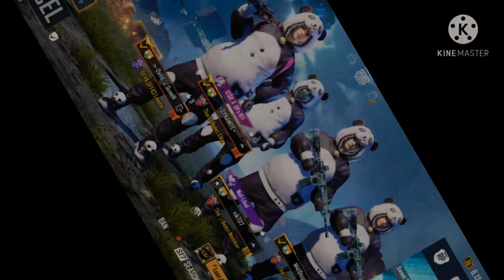PAWRI ho rahi hai😂 | pubg mobile global °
✓ devilking
✓ devilqueen
✓ Devilofficial 👈pubg clan